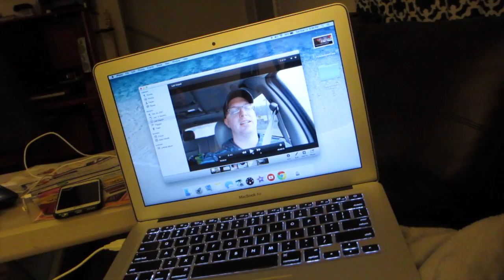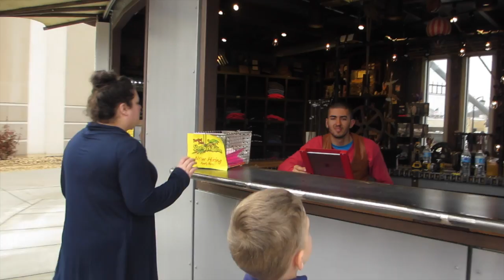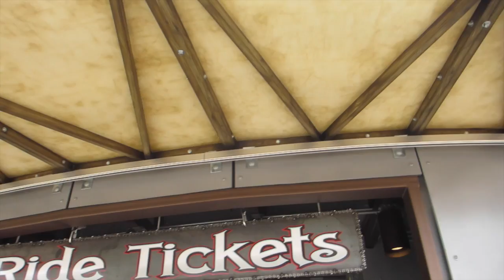WHOSE MINDING THE CAMERA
This video is about A Day In The Life OF THAT HARRELL BUNCH
Kels did most of the taping on this!